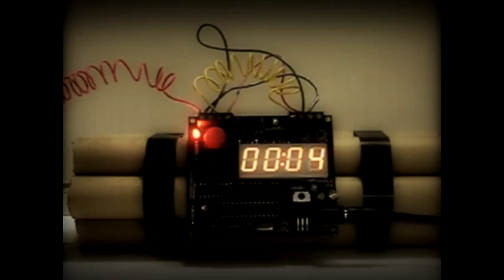EBOLA - Steam Trailer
Ваша главная задача выяснить кто замешен в распространение и эксперименте над вирусом "Е" - Эболы, нужно остановить распространение вируса, и при этом выжить самому! Могут погибнуть миллионы людей.

Your main task is to find out who is involved in the spread and experiment on the "E" virus - Ebola, you need to stop the spread of the virus, and at the same time survive yourself! Millions of people may die.